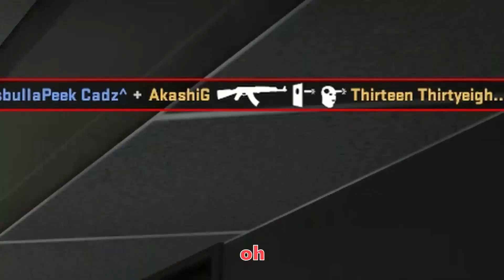cs go but we just random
this video took 4 years to made.
not because it was hard but. im just lazy
video was sub by sk3ith90.